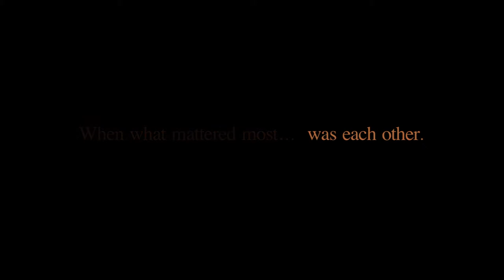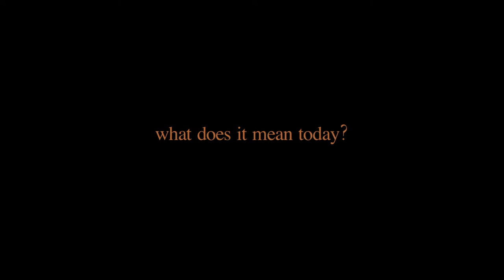Our Mississippi Family Trailer.mp4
Our Mississippi Family is a five-part documentary series, produced in association with Mississippi Public Broadcasting. The series features five everyday families' stories from the first half of the 20th century, told first-hand by the family members who grew up in that time.   Our Mississippi Family provides a grass-roots glimpse into our collective past with lessons for today.  The goal of the project is to inspire viewers to document their own family stories ... before those voices are gone.